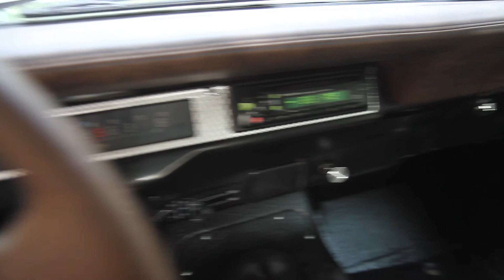1980 International Harvest Scout II Dark Green for sale